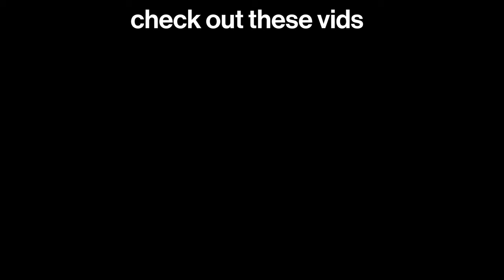The Perfect Mecha Desk Buddy - Gravastar Alpha 65 Review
Say goodbye to boring, normal, bland wall warts, and take a look at Gravastar's Alpha 65 charger! It may not be the most affordable charger, but it's definitely one of the best looking ones! Perfect for any of your devices--smartphones, tablets, headsets, battery chargers, you name it!

Current Toolbox:
Makeup Organizer
DSPIAE ST-A 3.0
Generic Glass File
GSI Creos Scriber
Tamiya Panel Liner
Tachikawa Pen & Nib Holder (calligraphy pen)
Pointed Cotton Swabs
Scribing Tape
Iwata Eclipse HP-CS Airbrush
Paasche D3000R